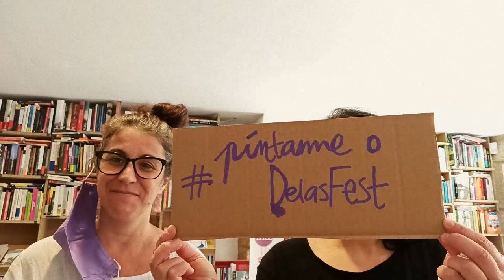A Libraría de Mulleres Lila de Lilith apoia o II DelasFest! Faite mecenas!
Apoia a II edición do festival feminista de arte urbana e contextual Delas Fest.
e faite mecenas da igualdade!